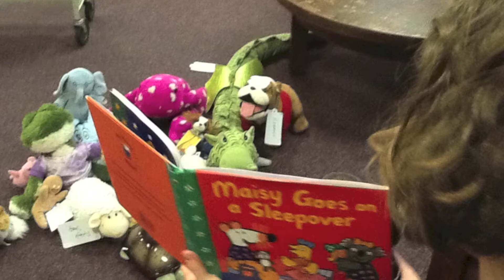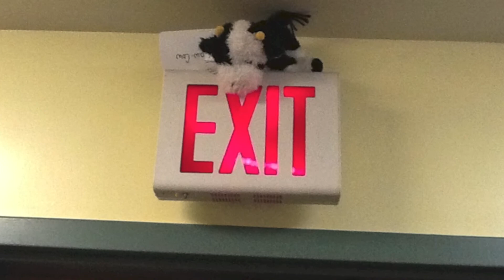Stuffed Animal Sleepover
Ilsley Public Library hosted the first Stuffed Animal Sleepover last night, and here is the movie those critters left behind this morning!